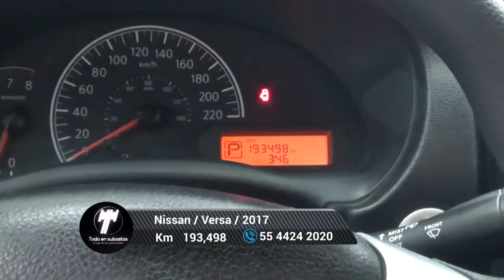Nissan / Versa / 2017 - 6238